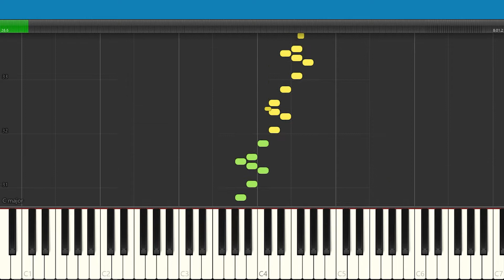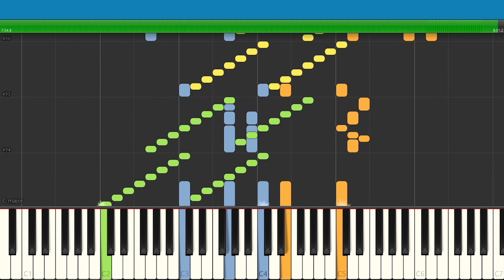Mozart - Concerto No 21 in C major, KV 467, 3 Allegro Vivace assai - Piano Tutorial - Synthesia